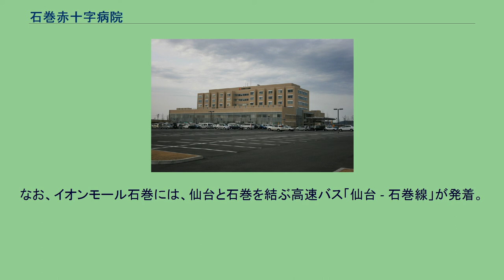石巻赤十字病院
赤十字の標章 石巻赤十字病院（いしのまきせきじゅうじびょういん）は、宮城県石巻市にある医療機関である。
日本赤十字社宮城県支部が設置する病院である。
「石巻日赤病院（いしのまきにっせきびょういん）」とも通称される。
病院は三陸沿岸道路 石巻女川ICに隣接している。
2015年10月までは救急車緊急退出路が設置されていた。
三陸沿岸道路の北への延伸とともに、診療対象となる居住エリアの広さは年々拡大している。
（下表の出典） 2011年3月11日に発生した東北地方太平洋沖地震、またそれに伴う津波の影響で、石巻市は甚大な被害が出た。
発災と同時に、石巻赤十字病院は災害拠点病院としてあらかじめ用意してあったマニュアルに従い、全職員が配置につきトリアージと治療の準備を完了。
多くの救急患者が運び込まれ、最大で震災2日後には1日1251人もの急患が運び込まれた。
病院はロビーのソファーや廊下の床も含め、運び込まれた患者と付き添いの親族らで一杯になった。
本来、石巻市では地震などの災害時、市内116の医療機関が連携して対応するはずであったが、大津波の影響により、旧北上川河口にあった石巻市立病院をはじめとしたほぼ全ての医療機関が機能停止（診療継続が可能な医療機関は石巻赤十字病院を含めて、わずか５施設となっていた。そのうち、高度救命救急医療に対応可能な施設は石巻赤十字病院だけだった。）。
大津波の到達もなく、また、災害拠点病院として、自家発電や緊急時の水などを備えた石巻赤十字病院が石巻都市圏20万人を一手に背負うことになった。
全国から120人ほどの医師が石巻赤十字病院に応援に駆けつけ、当院職員と共に対応に当たった。
しかし、災害医療の専門的な訓練を受けてきた医師たちも、かつて体験したことのない災害において、次々と新たな困難に直面する。
特に、市役所の行政機能がほぼ停止状況に追い込まれたことにより、避難所の様子がまともに把握できなかった時には、石巻赤十字病院にいた医療スタッフを総動員して、300か所以上の避難所にいる約7万人もの避難民をしらみつぶしに調査するという、前代未聞のローラー作戦を行った。
避難所によっては、避難した看護師等がかき集めてきた薬でなんとか医療サービスを維持していた避難所もあり、35か所の避難所では震災から10日経っても食糧さえも確保できない事実がわかった。
3月下旬になっても通常の5倍もの1日300人程の患者が石巻赤十字病院に押し寄せ、その多くは避難所の劣悪な環境による肺炎や感染性の胃腸炎を発病していた。
医師による避難所の調査では、水がなく手も洗えない、排泄物も流せない等、劣悪な衛生環境の避難所が3月下旬時点でも100か所以上あった。
石巻赤十字病院は、あふれる患者を被災地以外の病院に転院させるなどの対応を図る。
災害関連死を含めた当院における死者は、地震後3か月で264人に上る。
震災時の院長である飯沼一宇が、震災発生時の様子や対応などについて、復興をテーマに2011年10月30日に開催されたカンファレンスTEDxTohokuにて講演を行っている。
当該講演では、旧北上川の過去の氾濫を鑑みて、3メートルの盛り土をした上に病院を建設した結果、津波の被害を免れることができたことなど、当病院独自の様々な災害対策についてスピーチが行われている。
なお、このスピーチの模様はYoutubeで公開されており閲覧することができる。
なお、当時の医療社会事業部長は在京大手メディアによる営業に対し、苦言 を呈している。
JR石巻駅前・4番のりばからミヤコーバス。
なお、イオンモール石巻には、仙台と石巻を結ぶ高速バス「仙台 - 石巻線」が発着。
タクシーのりばも併設。